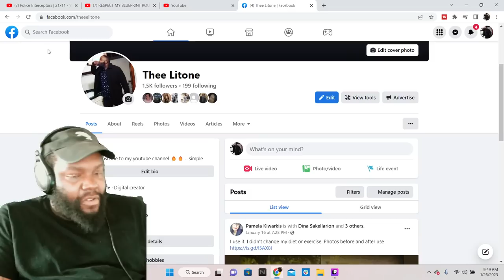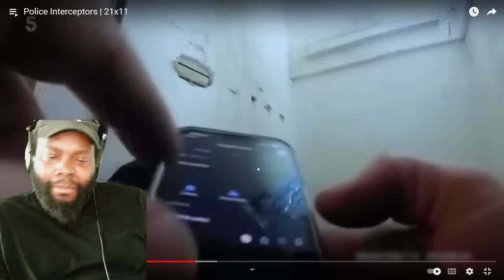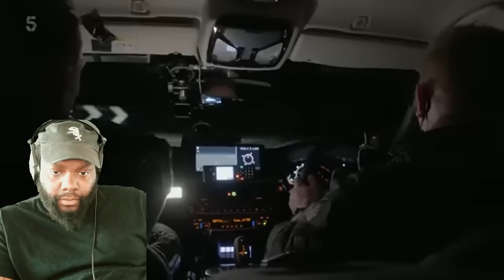CHICAGO DUDES REACTION TO Police Interceptors | 21x11